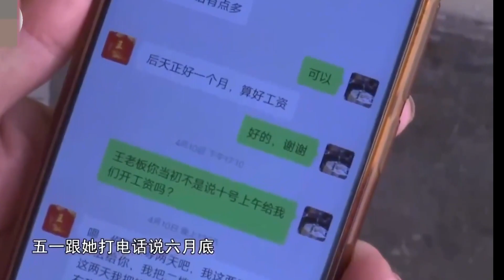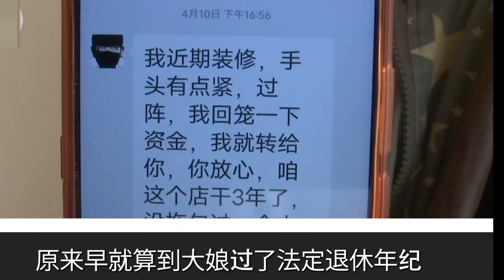News commentary 新闻解说 大娘过了法定退休年纪，老板利用法律合法不发工资：没人敢管！